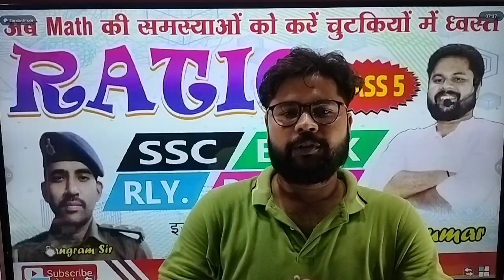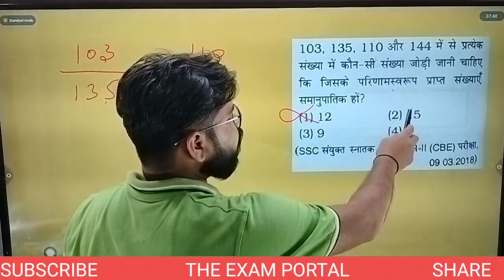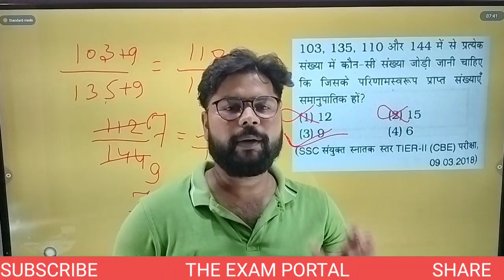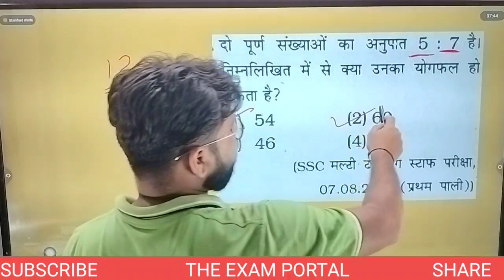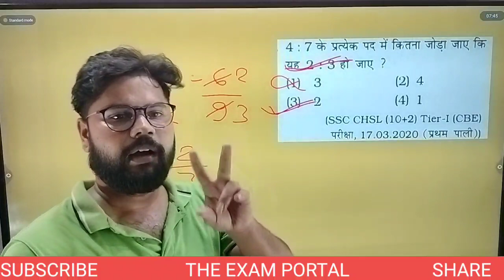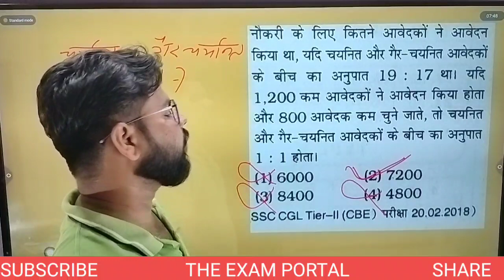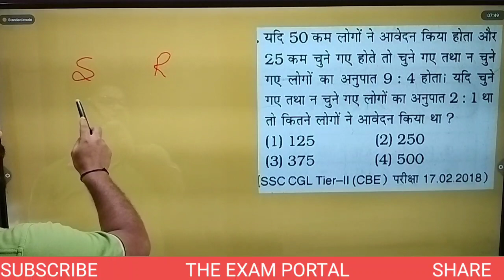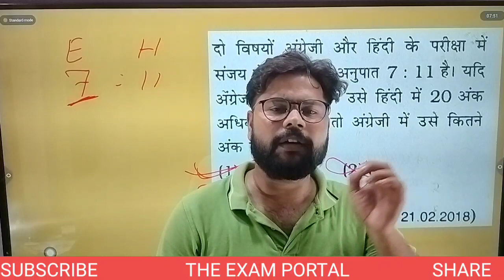BIHAR DAROGA#सचिवालय सहायक Ratio class-5#The exam portal#Anurag sir #